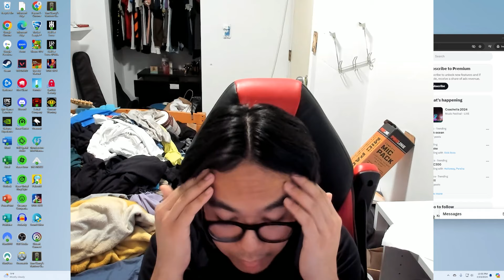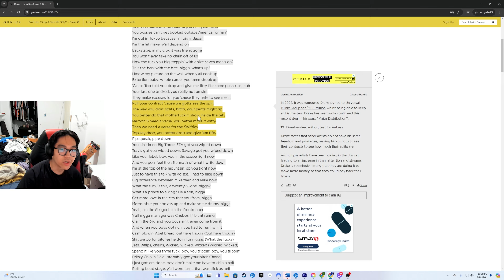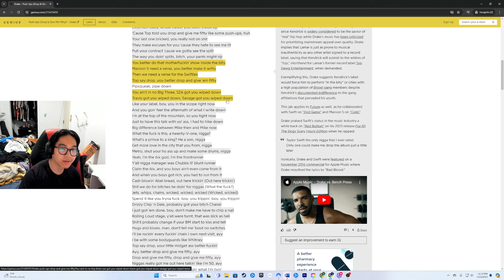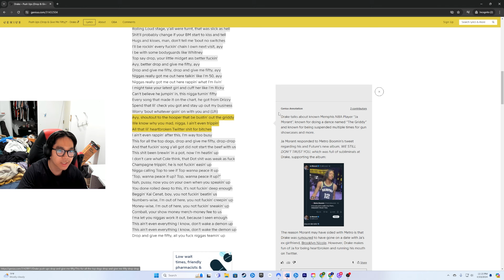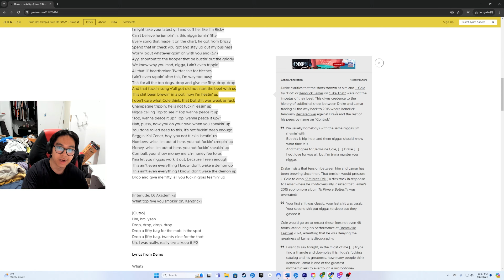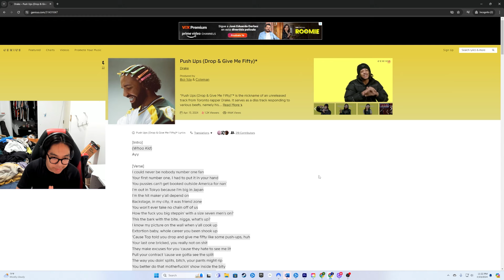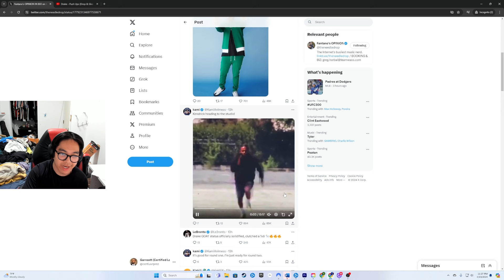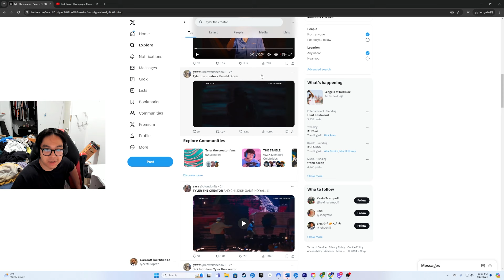so drake dissed kendrick lamar... (and me too but it’s whatever)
i'm 6'7 btw.

0:53 Drake diss
9:10 Rick Ross response